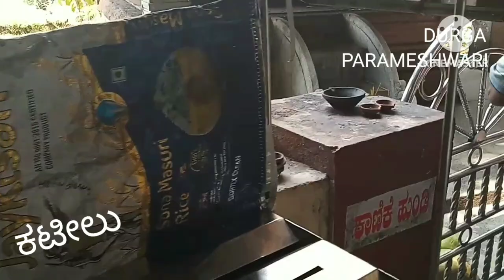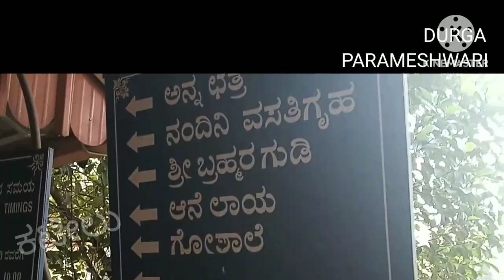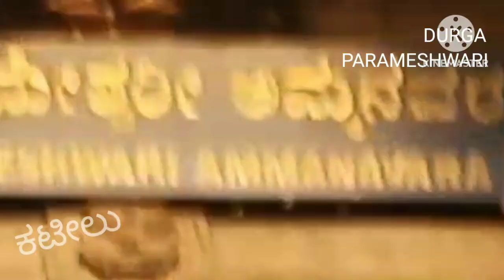ಶ್ರೀ ದುರ್ಗಾಪರಮೇಶ್ವರಿ ಅಮ್ಮನವರ ಕಟೀಲು ದರ್ಶನ ಮಾಡೋಣ SHREE KATEEL DURGA PARAMESHWARI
SHREE KATEEL DURGA PARAMESHWARI